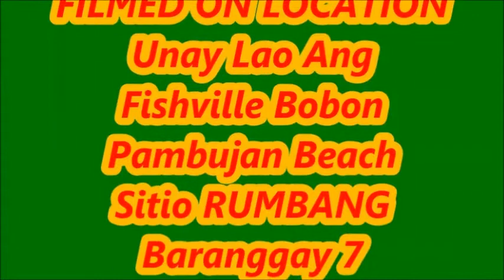My short Nature's Trip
A compilation of my pictures from nature and I find it so very interesting and cool. and I ended up making a video out of it.